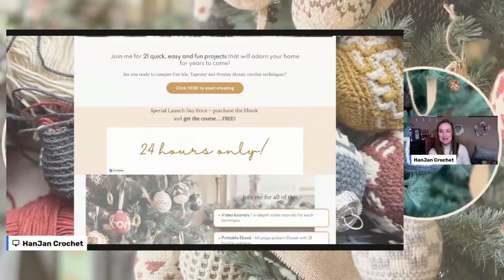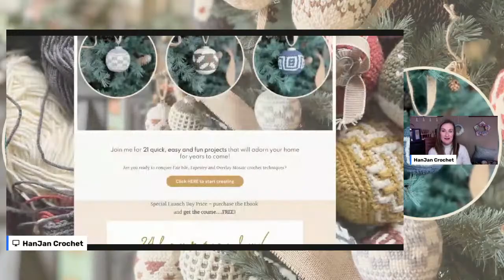Bauble-ing Along CAL and Course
Come and join me to chat about my brand new crochet along and course!

SPECIAL LAUNCH OFFER -
Purchase the EBook and get the course for FREE, plus a $10 Ravelry voucher :)